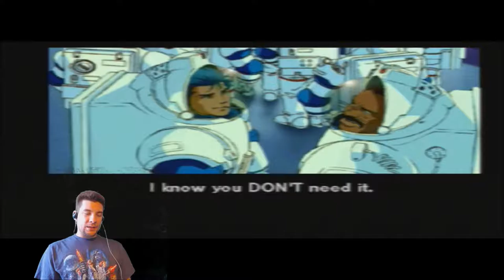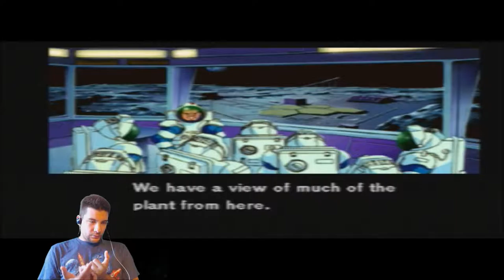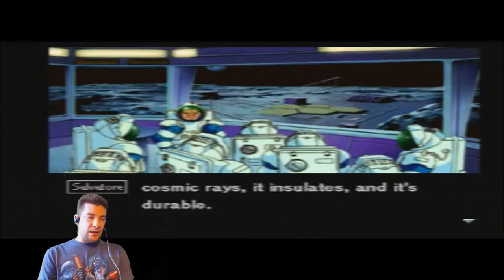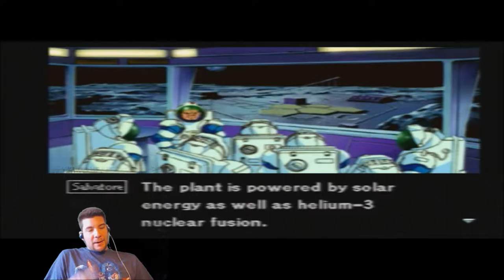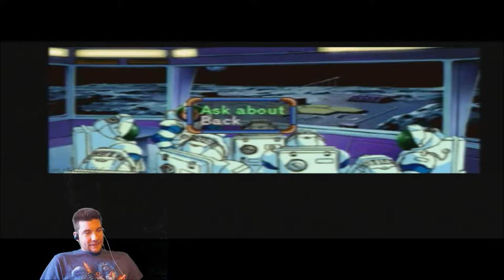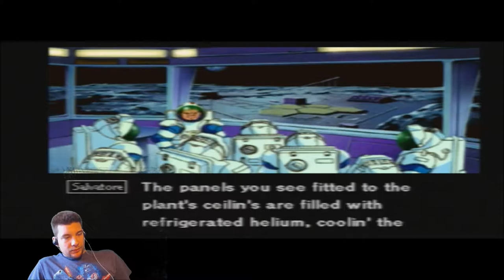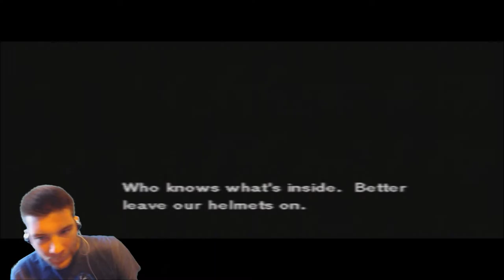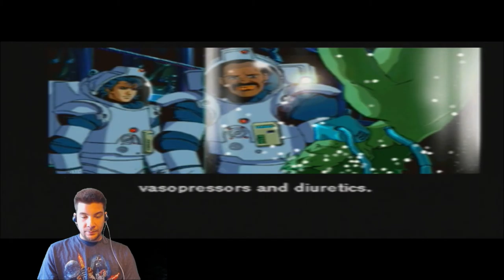Policenauts Part 35 - The NON-CO-OPerators